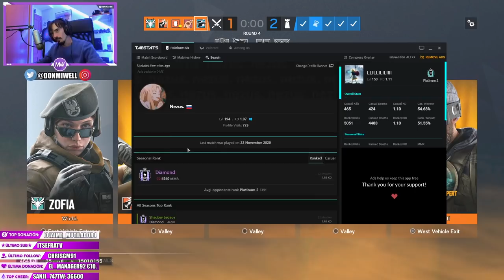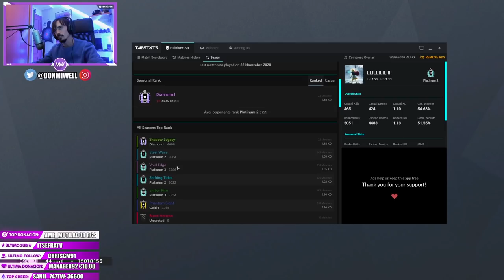NI LOS DIAMANTES PUEDEN CONTRA MIS SPOTS